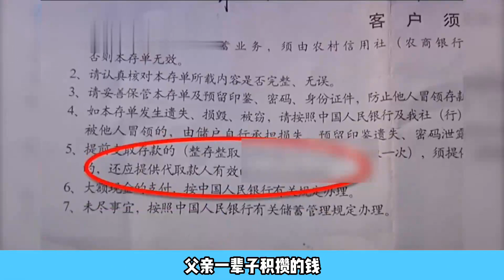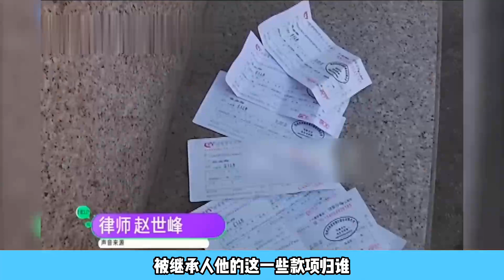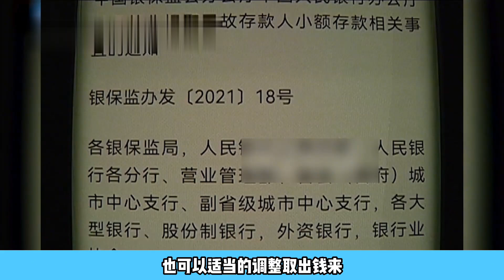捡废品老人去世留下14万，子女取钱被拒，银行：你哪位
NEWS 新闻 - 捡废品老人去世留下14万，子女取钱被拒，银行：你哪位